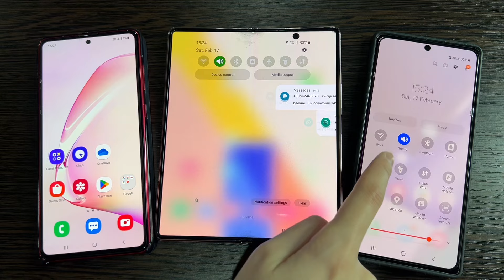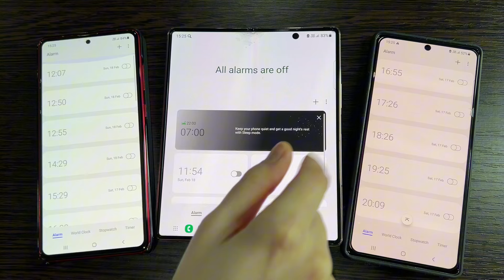Incoming Call series Samsung Galaxy/ Z Fold 3 & Note 10 & s22